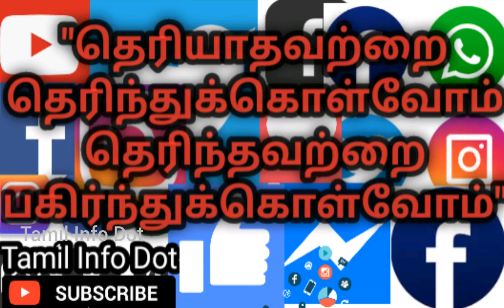பீட்ரூட்டின் மருத்துவ நன்மைகள் என்னென்ன?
பீட்ரூட்டின் மருத்துவ குணங்கள் பற்றி பேசப்பட்டுள்ளது...

"தெரியாதவற்றை தெரிந்துக்கொள்வோம்
தெரிந்தவற்றை பகிர்ந்துக்கொள்வோம்"